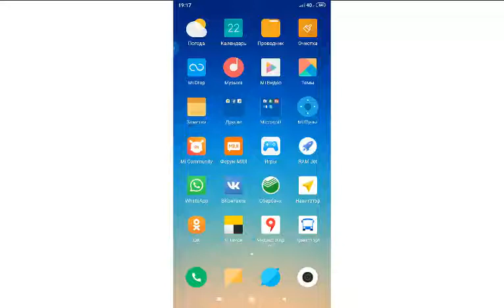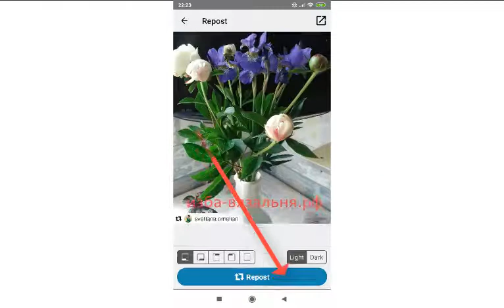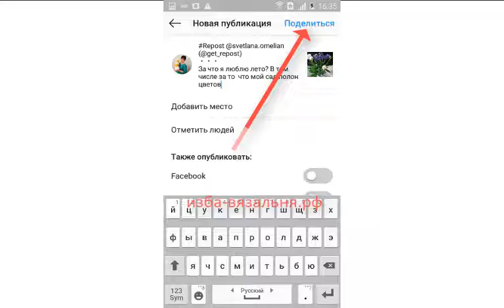Как сделать репост в Инстаграм?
Чтобы развивать инстаграм часто приходится участвовать в совместниках. Для этого просят сделать репост.
В этом видео я расскажу, как сделать репост

Мы предлагаем:
- Обучение с нуля новичков он-лайн на любых вязальных машинах: